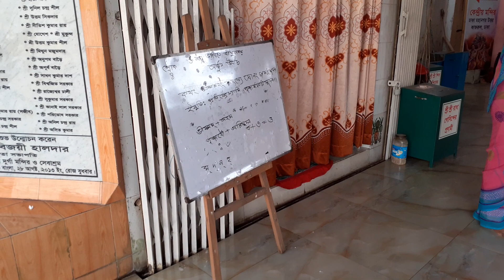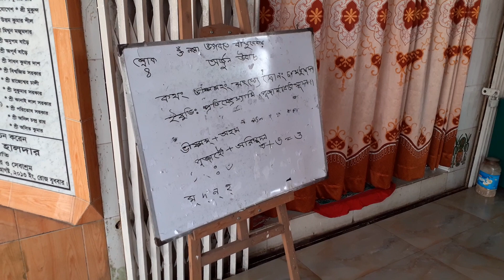Gita Class!! Mirpur 13 No Temple Ground!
Sreemadbhagavad gita class!